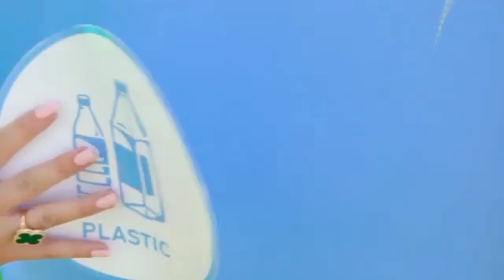व्लाद और निकी बच्चों के लिए खिलौनों के साथ मजेदार कहानिया.बच्चों के लिए वीडियो VLAD S NIKI VIP VLOG